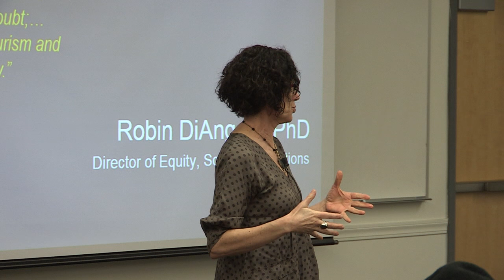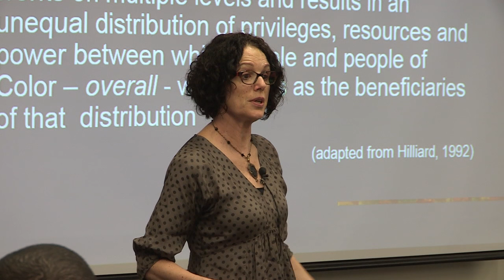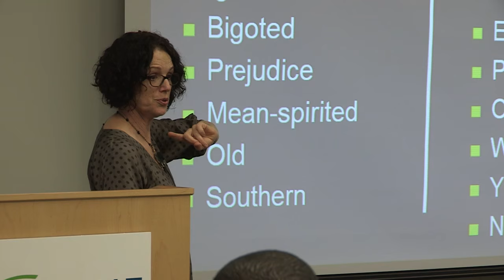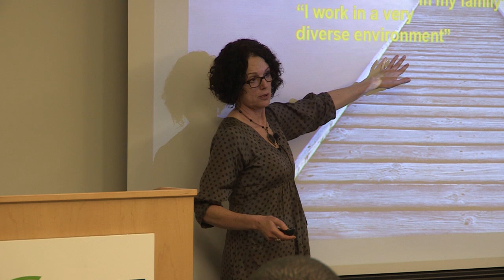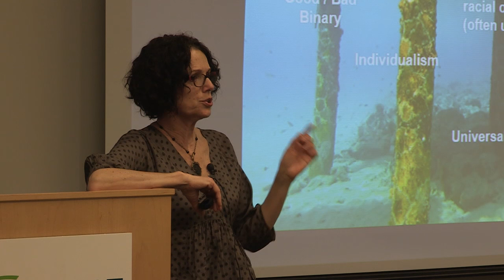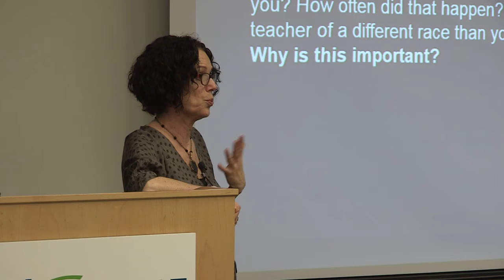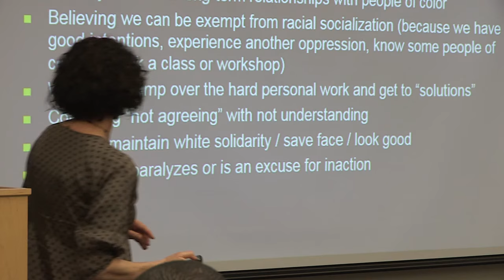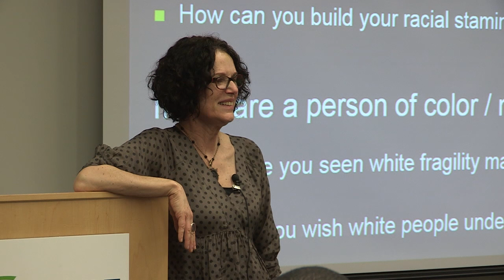White Fragility by Dr. Robin DiAngelo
Presented during MLK Week, 2016. Dr. Robin DiAngelo discusses White Fragility and provide the perspectives needed for more constructive cross-racial interactions. While the focus is on patterns of whiteness, the framework may also be useful to people of color in their navigation of these patterns.